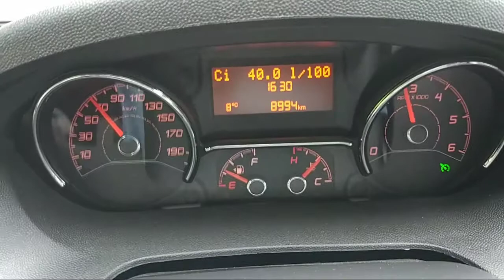Benivan 114 Camper Van Fiat Ducato 2.3 0-100 km/h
Camper Van Ducato 2.3 130cv 0-100